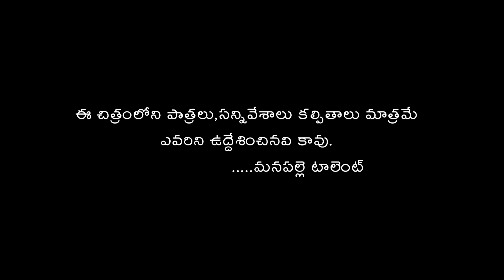కొడుకు-కోడలు || తెలంగాణ మట్టి పదాలు ||village emotional videos || manapalle talent || comedy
కొడుకు-కోడలు
story, screenplay, dailauges, direction:
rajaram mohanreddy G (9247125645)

Camera&Editing: Teenmar Raju (T.R)

cast: sravanthi, rajini, hanmadlu kanaparthi, kumar, raja rammohanreddy, muddu Srinu, bhumanna, pawan

village: Sriramulapally (ibrahimnagar)
mandal: gollapally
district : jagtial
state: Telangana